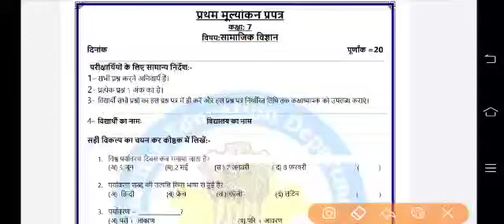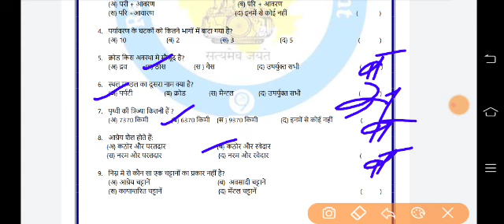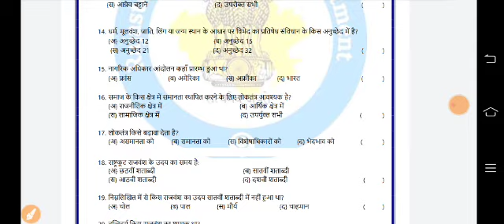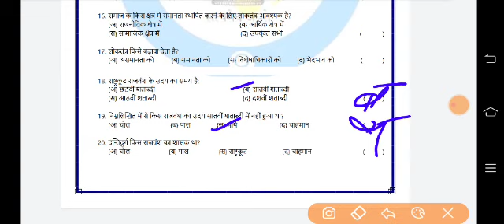प्रथम मूल्यांकन प्रपत्र- कक्षा 7 सामाजिक विज्ञान का हल /उत्तर First Assessment Class-7 Sst.k Answers